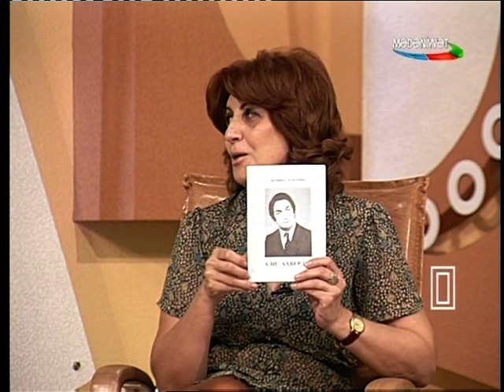Ali Haqverdiyevin 75 illiyinə həsr olunmuş Musiqi Xəzinəsi verilişi. I hissə 10.07.2014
Aparıcı : Xatirə Həsənzadə
İştirak edənlər: Sevda İbrahimova, Seyran Gafarzadə